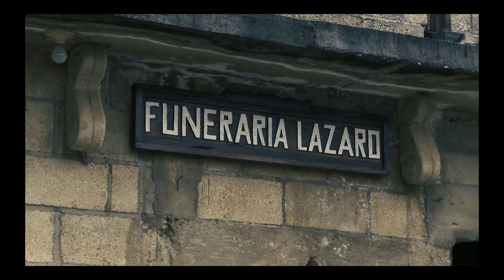Antigua, Guatemala travel guide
Antigua, Guatemala is a charming colonial town located in the central highlands of Guatemala. It is known for its well-preserved Spanish Baroque architecture, cobbled streets, and vibrant cultural heritage. Here is a travel guide to help you plan your trip to Antigua.

1. Best time to visit: The best time to visit Antigua is during the dry season, which runs from November to April. However, it can get crowded during the peak season, especially during Christmas and Easter holidays.

2. Getting there: Antigua is located about 45 minutes away from La Aurora International Airport in Guatemala City. You can take a shuttle, taxi, or private car from the airport to Antigua. Alternatively, you can take a public bus from Guatemala City’s central bus station to Antigua.

3. Accommodation: There are plenty of accommodation options in Antigua, ranging from budget hostels to luxury hotels. Some popular options include Hotel Casa Santo Domingo, Hotel Los Pasos, and Selina Antigua.

4. Food: Antigua has a vibrant food scene, with plenty of restaurants serving traditional Guatemalan cuisine as well as international cuisine. Some popular dishes to try include Pepián (a spicy meat stew), Chiles Rellenos (stuffed peppers), and Tamales.

5. Things to do: Antigua has plenty of attractions to keep you busy, including:

- Explore the town’s many churches and convents, such as the iconic La Merced Church and Convent.

- Visit the Museo del Jade, which showcases Guatemala's rich history of jade carving.

- Take a hike up to Cerro de la Cruz for panoramic views of the town and surrounding volcanoes.

- Visit the colorful local market, where you can find everything from fresh produce to handicrafts.

- Take a day trip to the nearby Pacaya Volcano, where you can hike to the top and see lava flows up close.

6. Safety: Antigua is generally safe for tourists, but it is always important to take precautions. Keep an eye on your belongings, especially in crowded areas, and avoid walking alone at night.

7. Cultural considerations: Guatemala has a rich and diverse cultural heritage, so it’s important to respect local customs and traditions. Dress modestly when visiting churches or other religious sites, and ask for permission before taking photos of people or their belongings.

With this travel guide, you should be able to plan an enjoyable and safe trip to Antigua, Guatemala. Enjoy your travels!